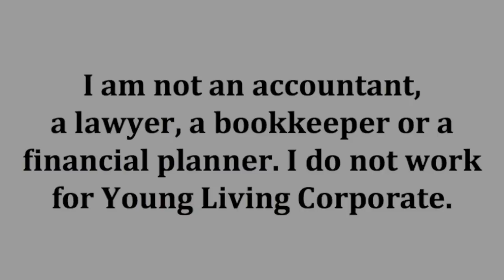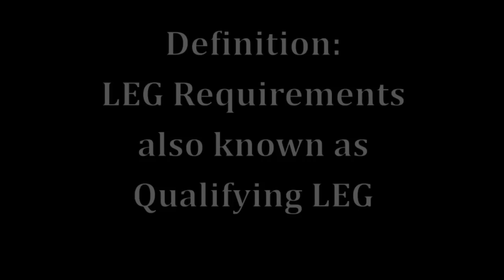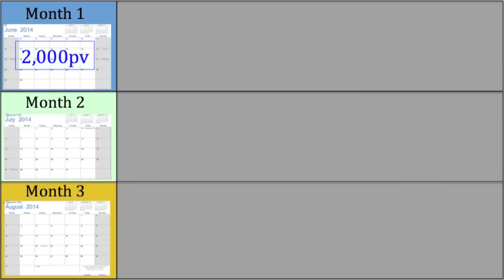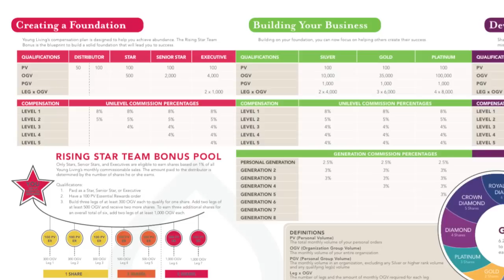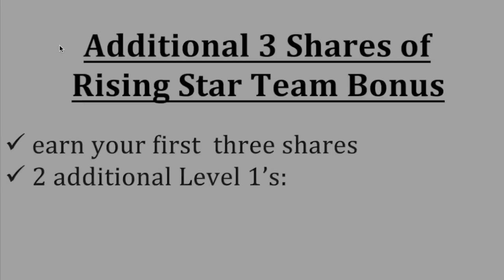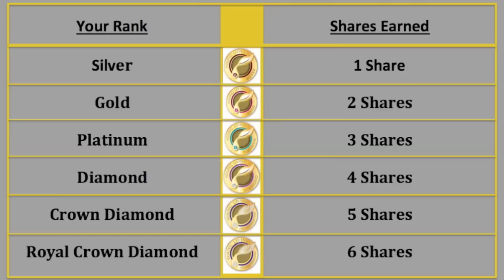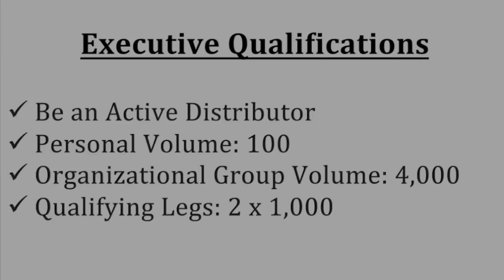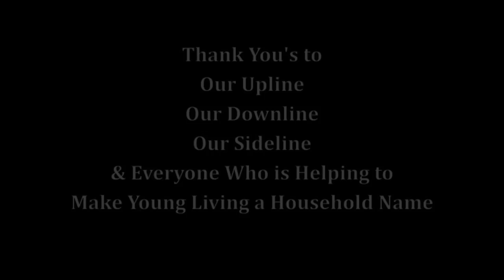Young Living Compensation Plan Explanation Complete Engaging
Young Living Compensation Plan is explained from A to Z. Click here to access the full Young Living Compensation Plan video library:
Jeremy Tracey
Young Living Independent Distributor
Get Free Special Report: The Essentials of Getting Started with Essential Oils
Understanding Young Living’s Compensation Plan:

Young Living Independent Distributor Jeremy Tracey explains the compensation plan fully and completely.
Links to follow along with:
Link to Compensation Plan Highlights:

Series Overview 0:01
Best Use Practices for this Video Series 2:17
Looking at your commissions in Virtual Office How to 4:02
Terminology of Compensation Plan 5:50
Commission Period 7:26
PV Personal Volume 8:20
OGV Organization Group Volume 9:09
Leg Requirements Qualifying Leg 9:44
PGV Personal Group Volume 12:24
Enroller 14:04
Sponsor 14:28
Retail Earnings 16:40
Fast Start Bonus Level 1 18:00
Fast Start Bonus Level 2 21:01
Starter Kit Bonus  24:08
Uni Level Commission Explained in Detail 25:18
How Long Can You Earn Uni Level 28:10
Compression Explained 28:58
How Fast Start Impacts Uni Level Commission 31:50
Rising Star Team Bonus 34:50
Rising Star Team Bonus Share Value 36:30
Two More Shares of Rising Star Team Bonus How to Earn 37:47
Three More Shares of Rising Star Team Bonus How to Earn 38:22
Generation Bonuses 39:27
Generation Commission 41:43
What Qualifies as a Generation  42:01
Generation Leadership Bonus How it Works 45:18
Generation Leadership Bonus What is One Share Worth 47:18
Diamond Express Profit Sharing 48:09
Commission Adjustment 49:11
D Gary Young Foundation 50:12
Rank Qualification What it Takes To Reach Each Rank 51:06
Distributor Qualifications 52:13
Star Qualifications & What You Are Eligible to Earn 53:26
Senior Star Qualifications & What You Are Eligible to Earn 54:13
Executive Qualifications & What You Are Eligible to Earn 55:02
Silver Qualifications & What You Are Eligible to Earn 56:19
Gold Qualifications & What You Are Eligible to Earn 57:46
Platinum Qualifications & What You Are Eligible to Earn 59:09
Diamond Qualifications & What You Are Eligible to Earn 1:00:28
Crown Diamond Qualifications & What You Are Eligible to Earn 1:01:57
Royal Crown Diamond Qualifications & What You Are Eligible to Earn 1:03:12